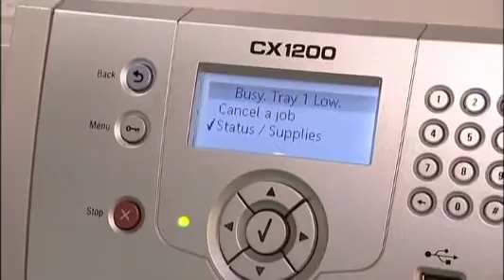CX1200e at easyFairs-2010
Primera Partner Eurebis is showing the CX1200e Digital Label Press at easyFairs show in Zurich.
Primera Partner Eurebis zeigt den CX1200e Digital-Rollendrucker auf der easyFairs in Zürich.